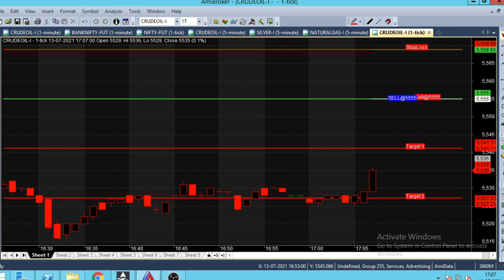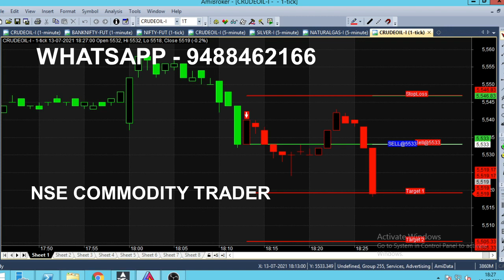Crude Oil Daily Buy Sell Evening Trading Tips | 5 Pm Intraday Evening Strategy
Crude Oil Evening Trading Strategy, 5 Pm Evening trading technique, Daily buy Sell Strategies, Intraday Trading Tips.

⏱️⏱️TIMECODES⏱️⏱️
0:00​ - Intro
0:30 - Buy Call Generated
1:00 - Live market trend analysis
2:00​ - Why Evening Time?
3:00​ - Market New Trend